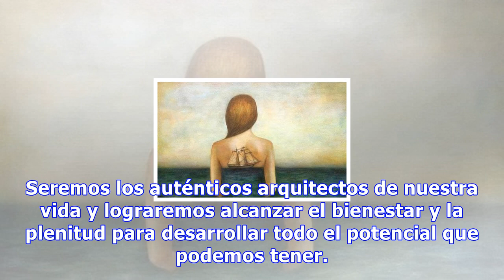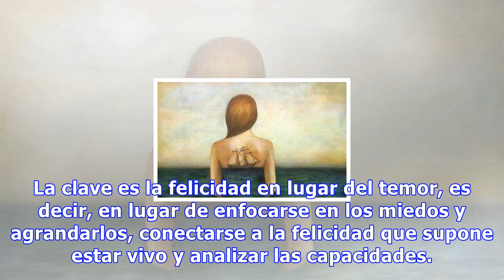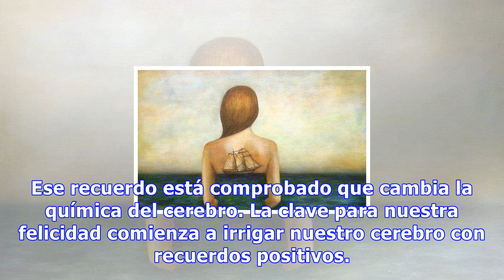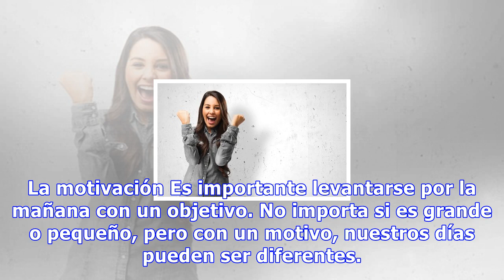El autoconocimiento puede ser sinónimo de felicidad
El autoconocimiento puede ser sinónimo de felicidad Las personas que consiguen el autoconocimiento saben que la perfección no siempre es posible y por ello son capaces de ser más felices, porque se van poniendo metas realistas 0 Compartidos Si llegamos a saber bien quiénes somos y cómo somos, estare...
Source: mejorconsalud